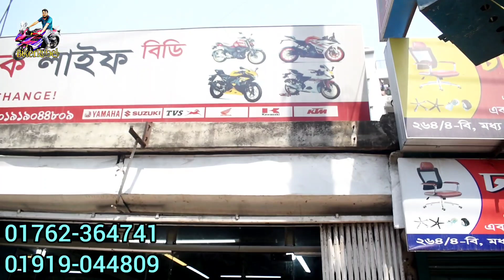Exclusive বাইকের সমারোহ Honda Exmotion ৬২ হাজারে বাইক | Used Bike Price in Bd 2023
বাইক ক্রয়-বিক্রয় বা যে কোন তথ্যের জন্য যোগাযোগ করুন দোকানের এই ঠিকানা ও নম্বরে⤵️

দ্যা বাইক লাইফ বিডি
পাবনা গলি, ৬০ ফিট রোড, পীরেরবাগ, মিরপুর, ঢাকা।
মেবাইল⤵️
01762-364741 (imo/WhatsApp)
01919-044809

📢 বিশেষ সতর্কীকরণ  বার্তা⤵️
✔️ যে কোন পণ্য ক্রয়-বিক্রয় করার আগে পণ্যের দাম ও মান যাচাই করে নিন।
✔️ আমাদের উদ্দেশ্য শুধুমাত্র পণ্য প্রচারে সহায়তা করা এবং কোথায় কোন পণ্য কি দামে পাওয়া যাচ্ছে তার সঠিক তথ্য আপনাদের কাছে পৌছে দেওয়া মাত্র।
✔️ আর্থিক লেন-দেন অথবা পণ্য ও পণ্যের মান বা কোন বিষয়ে ক্রেতা ও বিক্রেতার কোন জটিলতায় এই চ্যানেল বা ফেসবুক পেইজ কর্তৃপক্ষ কোন ভাবেই দায়ী নয়।

আস্সালামু আলাইকুম
আপনি যদি চ্যানেলটি সাবস্ক্রাইব করে না থাকেন তাহলে এই ধরনের আরো ভিডিও সবার আগে পেতে "Biker Rubel" ইউটিউব চ্যানেলটি Subscribe করে রাখুন এবং "BD Market News" ফেসবুক পেইজটি Follow করে রাখুন।

আপনার ব্যবসা প্রতিষ্ঠান ও পন্যের প্রচার প্রসারে বিজ্ঞাপনের জন্য যোগাযোগ করুন।

পুরাতন বাইক
ইউজড্ বাইক
ধামাকা অফার
USED BIKE
used bike price in bangladesh 2022
second hand bike sale in dhaka
recondition bike showroom
old bike in cheap price
biker salauddin
bd market news
bike lover
bike life
bike ride
biker
bikers
bike status
bike shop
trending
trending video
short
shorts
Bike
Bikes
Bike price
Bike review
Bikes Vlogs
Used Bike
Used Bikes
Second hand bike
Recondition bike
Old bike
Used MT15
Used Pulser
Used Pulsar
Used Discover
Used Metro
Used Hornet
Used X blad
Used 4v
Used R15
Used MT15
Used Stryker
Used Hunk
Used Metro
Used Gixxer
Used Glummer
Used Igniter
Motorcycle
Kom dame bike
Puraton bike
Used bike
Old bike
Recondition bike
Bike showroom
Biker rubel
Biker salauddin
Totoman
Fahim vlogs
Arif vlogs
Shakil vlogs
Bahar vlogs
Sardar Bikes
Rakib vlogs
BD vlogs
BD news
Market news
Market view
JR BD vlogs
MS Biker
Nurjahan Motors
Sonar bangla motors
Bike bazar
Bike bd
Bike zone
Bike village
Bike world
Bike point
Bismillah Motors
H.R Motors
H.N Motors
Arham Bike Gallery
Bike Haven
Road Riders
Jannat Motors
Rashed Bike Center
Shohan Bikes
Bike vlogs
Bike haat
Biker Haat